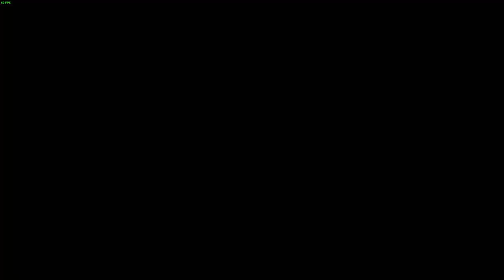PGA Tour 2K23 MyCareer: Summit Championship at TPC Scottsdale 1st Round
Playing PGA Tour 2K23's MyCareer Mode!